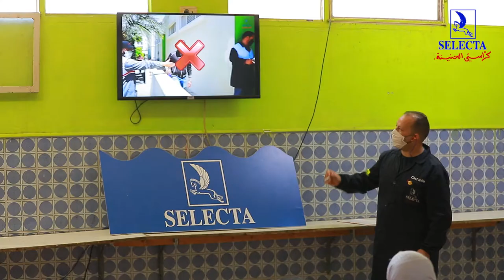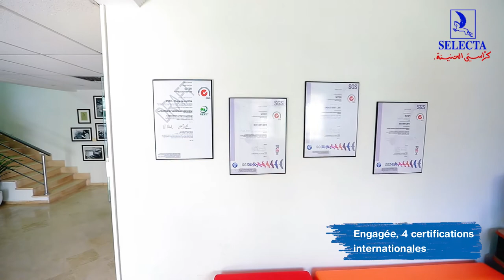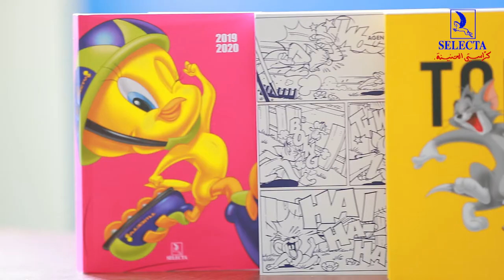SELECTA protège ses collaborateurs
Vidéo réalisée pour le compte de la SOTEFI montrant la mobilisation de toute l'équipe de la marque quadruplement certifiée, pour fabriquer les cahiers SELECTA dans les meilleures conditions sanitaires et dans le respect environnemental.
Une occasion pour cette marque emblématique pour montrer son engagement vis à vis de ses collaborateurs et les remercier pour leur engagement.